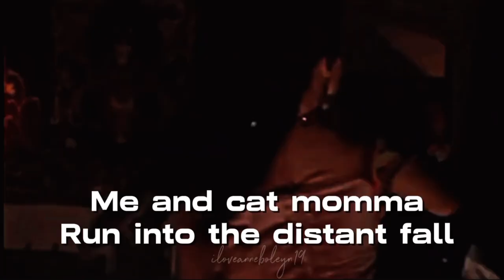August 31, 2024